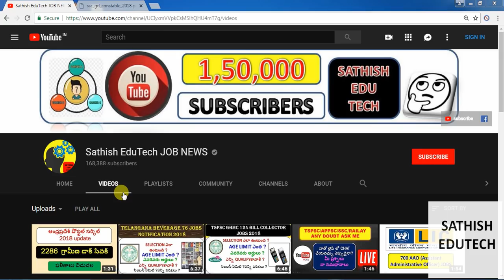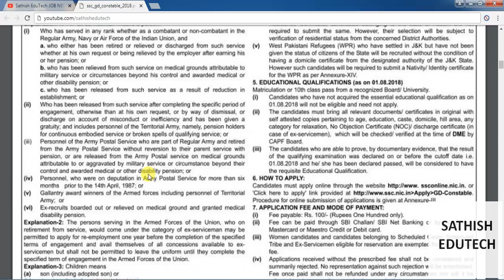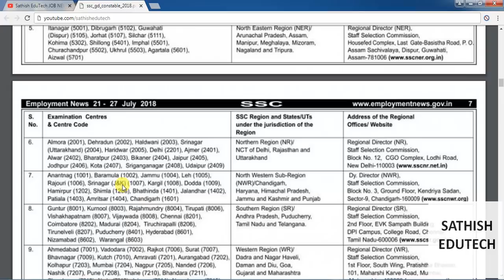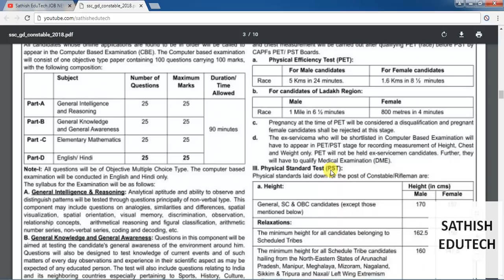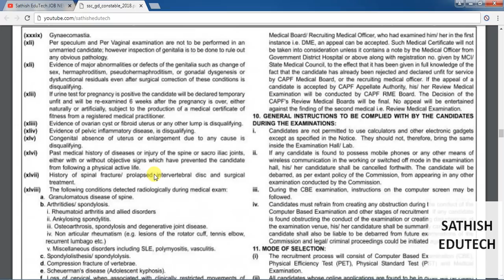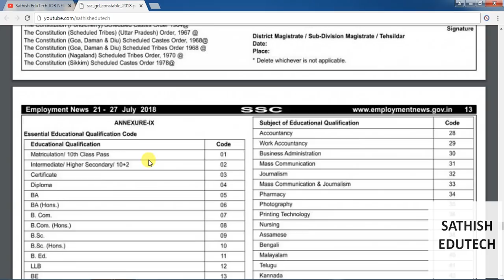SSC GD Constable Notification 2018 ||ssc gd agelimit/exam pattren/apply process/fee/syllabus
SSC GD Constable Notification 2018 ||ssc gd agelimt/exam pattren/apply process/fee/syllabus